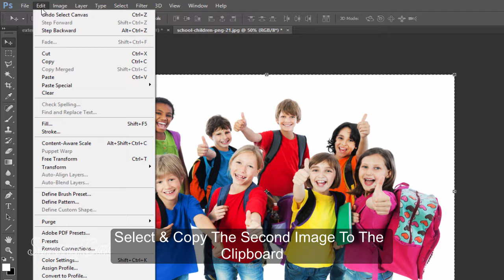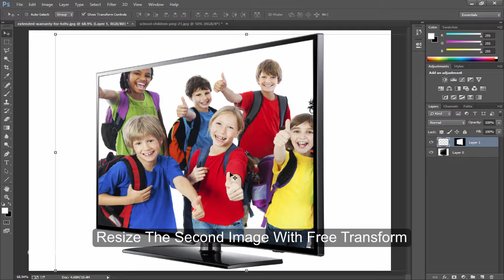How to make Photo Look Like in TV Screen - Photoshop CC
Let's Make a Photo Look Like in TV Screen with Photoshop CC.